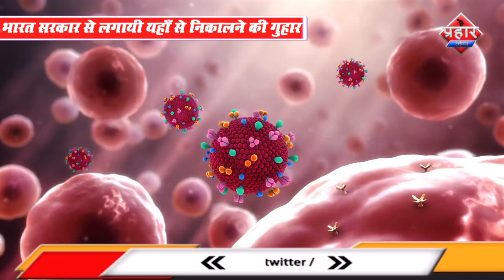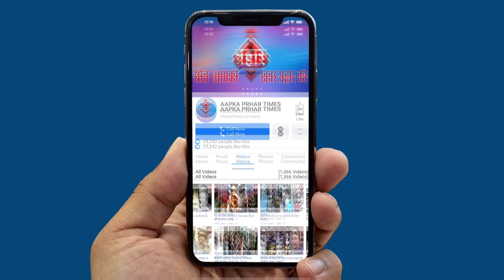coronavirus के चपेट में Ashvini Patile कैसे फंसी मदद की लगा रही गुहार l firoj hashm | Prahar Times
कोरोना वायरस से अब तक सैकड़ों मौतें हो चुकी हैं. दुनिया भर के देशों में इस वायरस से पीड़ित होने वाले लोगों की संख्या बढ़ती जा रही है. वैज्ञानिकों का मानना है कि ये वायरस चीनी शहर वुहान के समुद्री जीवों को बेचने वाले बाज़ार से निकला है. ये बाज़ार जंगली जीवों जैसे सांप, रैकून और साही के अवैध व्यापार के लिए चर्चित था. क्या इस वायरस से इन जीवों के अवैध व्यापार पर रोक लग सकती है?
कोरोना वायरस के बिच फसी अश्वनी
 भारत सरकार से लगायी यहाँ से निकालने की गुहार ||